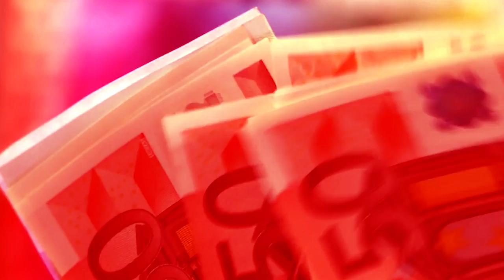Marc Touati : les vérités d'un économiste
Entretien-Débat avec Marc Touati, économiste et essayiste, auteur de " Reset II. Bienvenue dans le monde d'après " (Bookelis). Il est interrogé par Benoît Perrin, directeur général de Contribuables Associés. Jeudi 16 février 2023, à Paris.

Fondée en 1990 pour sensibiliser et mobiliser les contribuables français sur les questions liées à l’utilisation de l’argent public, l’association Contribuables Associés compte aujourd’hui plus de 350 000 membres.